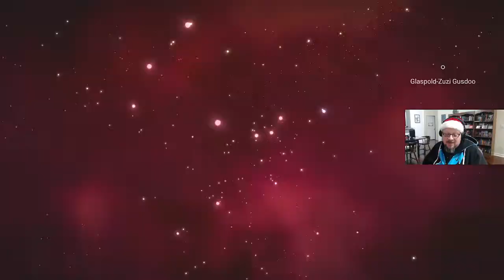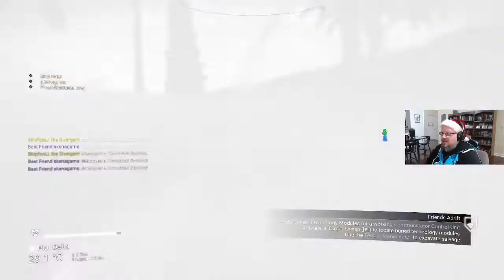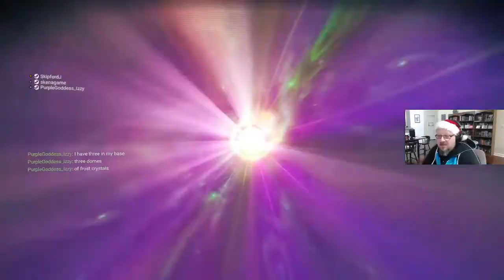Skippy plays No Man's Sky! Part 120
It's community night again, and it's the night before Xmas Eve! The usual gang are back together, doing Quicksilver missions and building bases!

Tune in for live Glimesh streams on Tuesday, Thursdays, and on the weekend